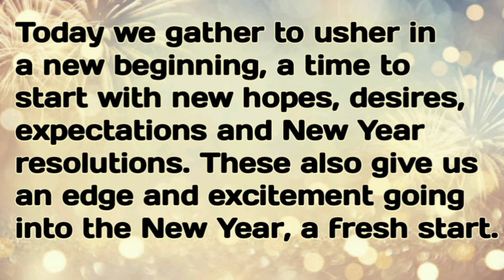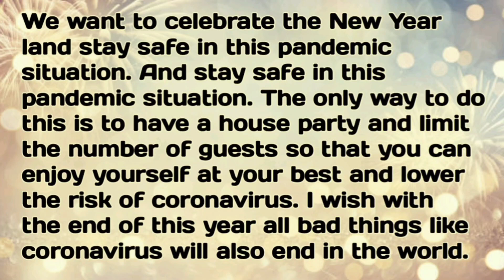speech on new year| essay on new year| Happy New Year 2022| paragraph on New year| 10 lines new year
Hello friends.
KUDDOS KREATIVITY

ABOUT THIS VIDEO :
In this video you can find essay/speech/paragraph/10 lines on Happy new year in english.
you can write short essay and celebration of new year from this speech.